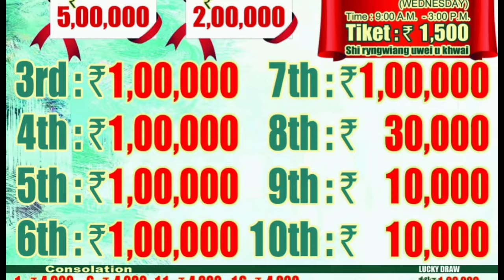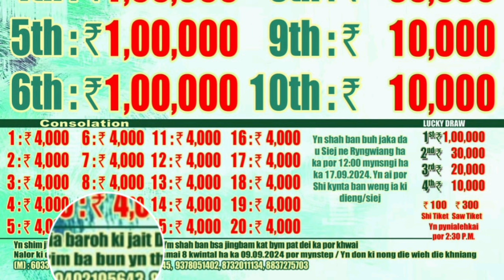daka ba hit bha_ 5LAKH HADUH 7TYLLI KI LAKH BAROH_TICKET 1500/-JINGIAKOPKHWAI -LAITARTED.18/9/2024.